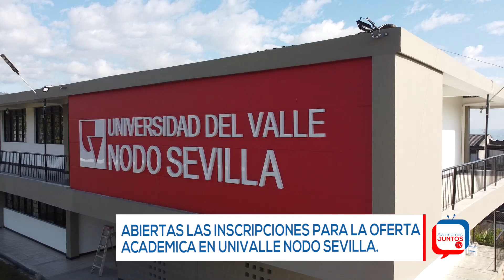Informativo semanal Avancemos Juntos TV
🚩Se firmó convenio para la limpieza total de la quebrada San José.
🚩Abiertas inscripciones para el Nodo Universitario, Universidad del Valle 2023.
🚩Feria de Servicios Educativos en Sevilla.